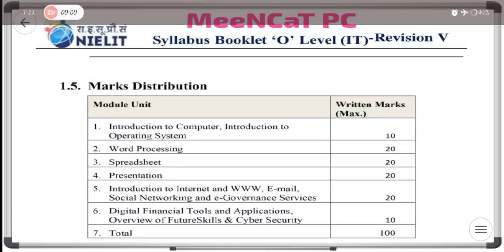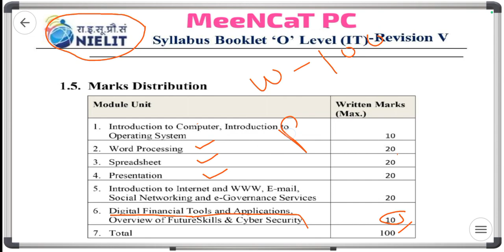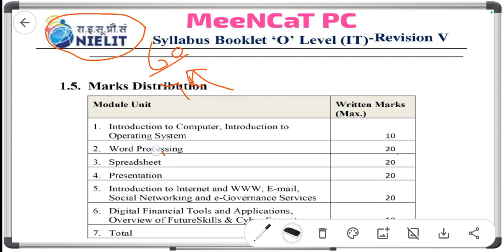O Level M1 R5 Syllabus by Nielit 2024 (Paper 1)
Don't forget to tag our Page ..!ComputerBasics
OLevelMeKitnePaperHoteHai
OLevelKahaLagaye
OLevelM1R5KayHai

Regards
MeeNCaT PC
Ayodhya UP